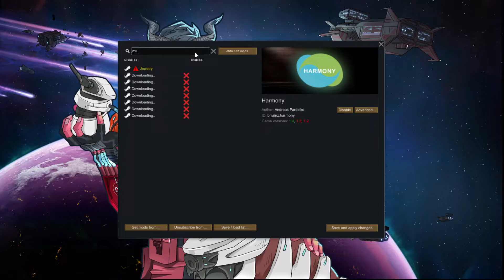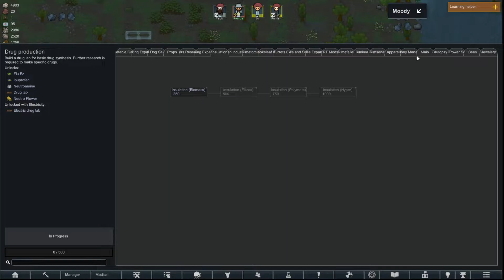rimworld part 2